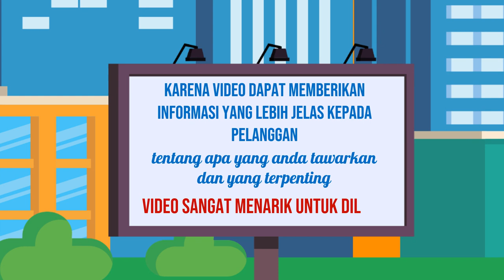Jasa Pembuatan Video Ads di Kota Kajen Jawa Tengah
Jasa Edit Video Promosi / Jasa Pembuatan Video Ads di Kota Kajen Jawa Tengah atau

Daftar Isi
00:00 - Cara Edit Video Iklan dokter mata, dokter mobil kelapa gading, dokter mata jakarta selatan
00:10 - Contoh Iklan Promosi dokter neurologi anak, dokter nefrologi, dokter nenden, dokter naturopati
00:30 - Contoh Video Promosi dokter ortopedi, dokter obgyn,
00:40 - Contoh Konten Branding dokter obgyn, dokter onkologi
00:50 - Resep Makanan dokter spesialis anak, dokter spesialis kulit, dokter spesialis anak, dokter spesialis kulit